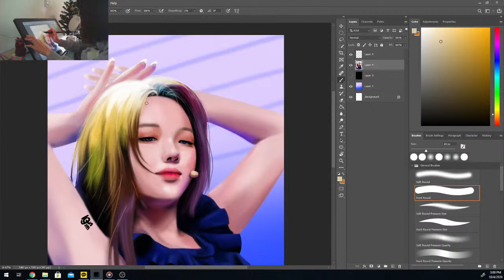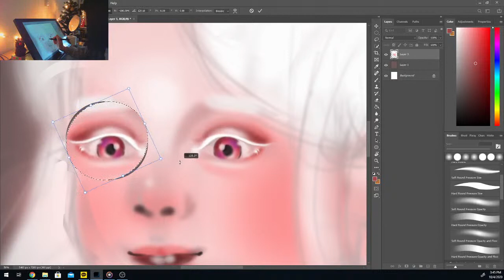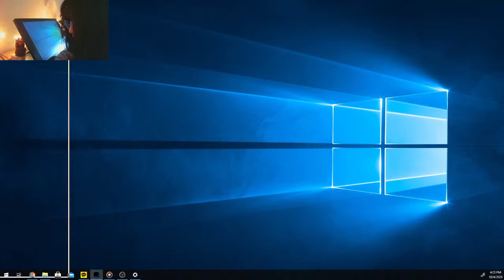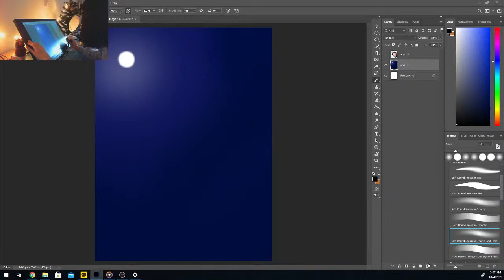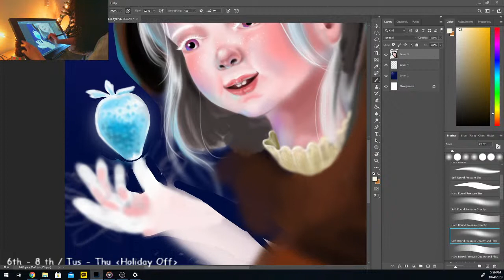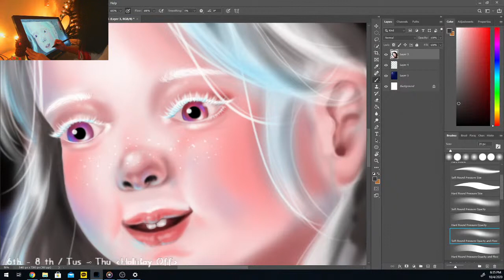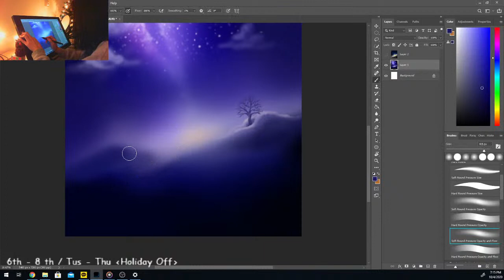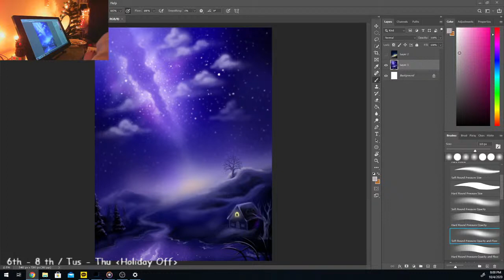Drawing requests / Jisun - Fromis_9 Final /Night background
Just chilling video drawing on a tablet and having tea /  ASMR falling asleep / Insomnia

You are not alone :) You can study with me. Relax with me. Draw a nice paint with me. And try fall asleep if you want.

Hello! Here i got an idea about what to draw on this channel right now.
If you have a lovely animal living with you and if you want to send me nice picture of them, I would love to draw them INTO HUMAN VER. :D

If you are interested in my idea, you can send me pictures of them. It will be easier for me to draw with some basic information of them, just like breed, character, gender, age.
And what they love to do ; sleep, eat, play with favorite toy...

Finally it would be wonderful with more than one picture
and to make sure that is your pet, thumbs up hand in a one picture with your pet. And leave short message that i got your permission to use that picture to draw on my video.
After drawing is done you will get my email with the result in between 3-4days once i started drawing and livestreaming that.
I will only use them pictures and information of them only for my videos, not making any product out of youtube videos.

Sending me an email doesn't always mean i will 100% pick them and I'm sorry about that. But even after sometime if i sudden get a good idea i will keep remember your email and draw them sometime. Thank you :)